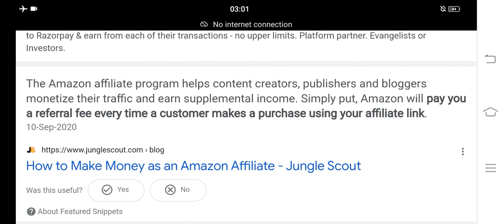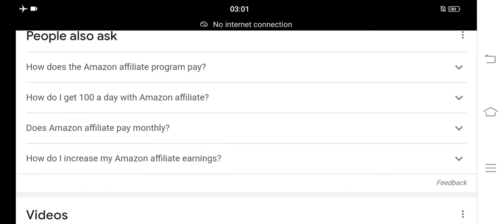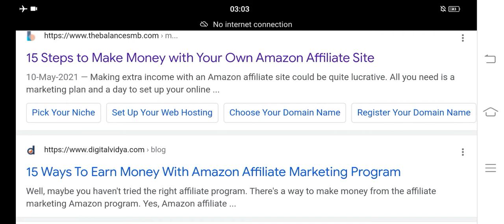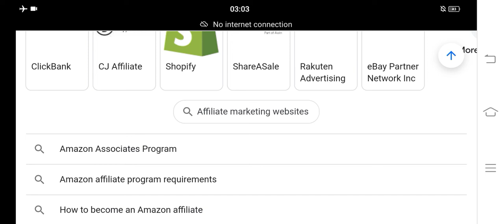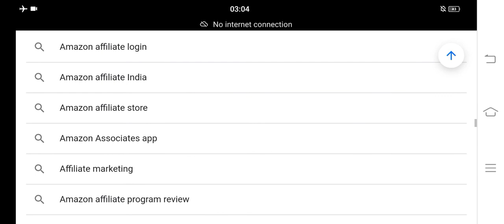How To Earn Money Amazon Affiliate Partner Program